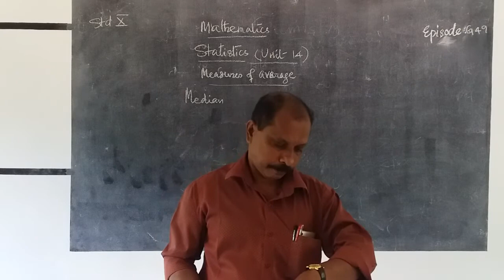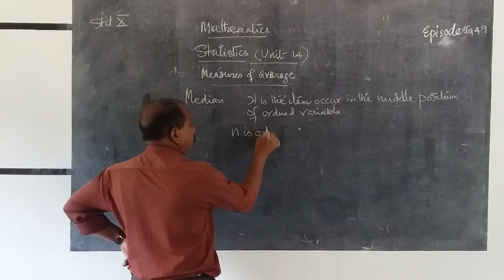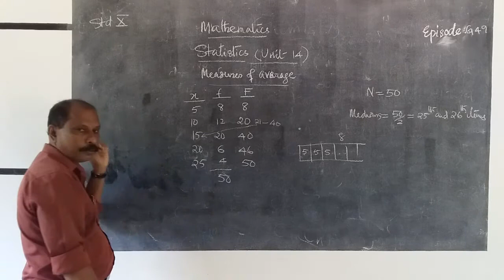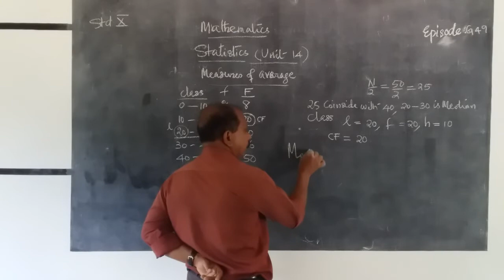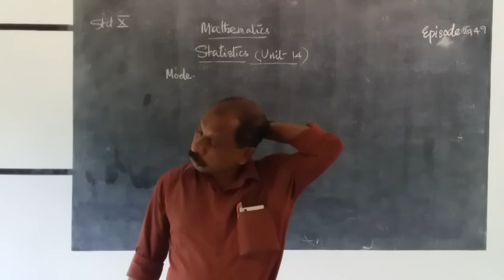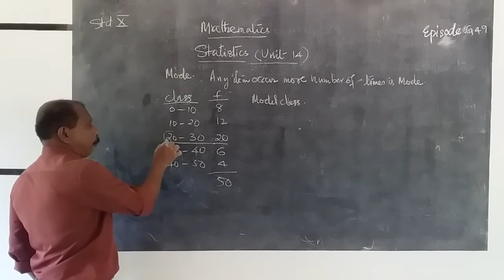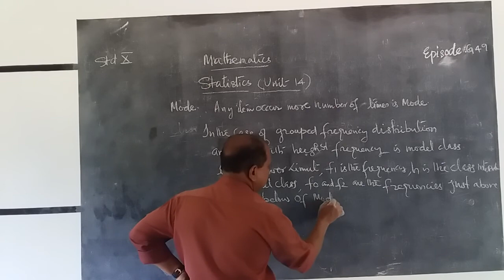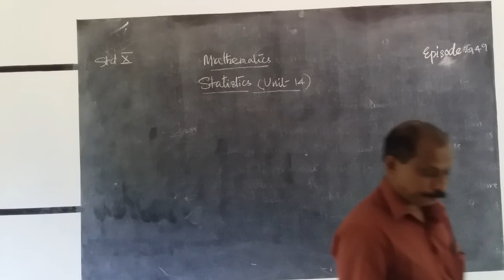HMCS CLASS X MATHS EPISODE G 49